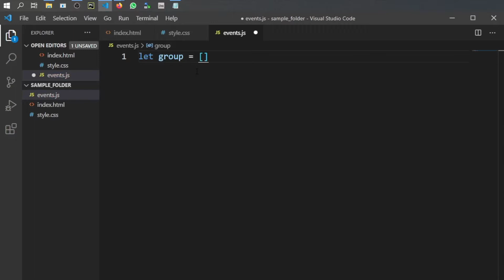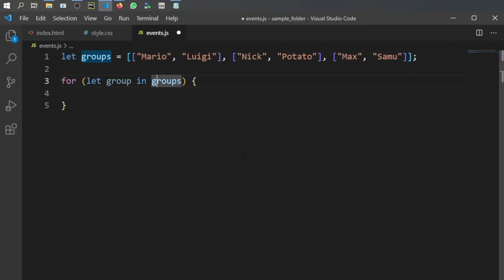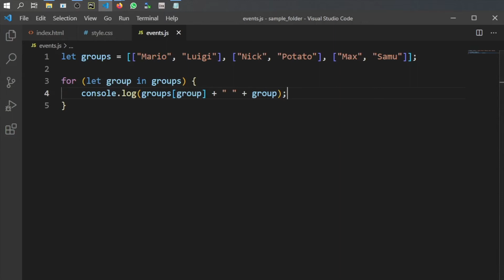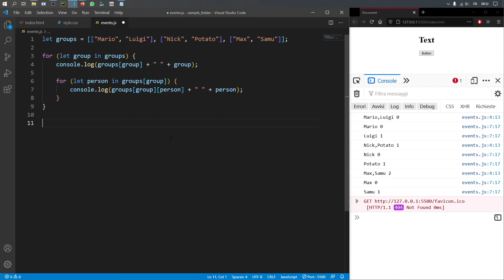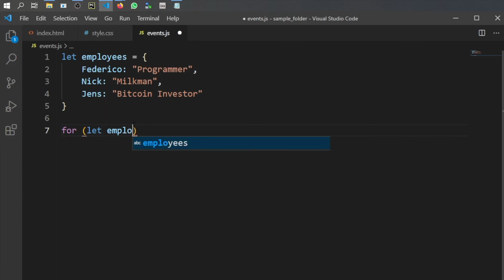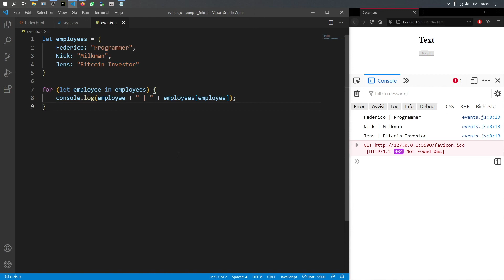JavaScript for Beginners: Multidimensional Arrays + "For In" Loop (Lesson 18)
In this video of JavaScript for Beginners, we will be discussing how you can create and use multidimensional arrays, and how to access elements from them. Then we will also be discussing how you can use the "for in" loop to simplify everything!